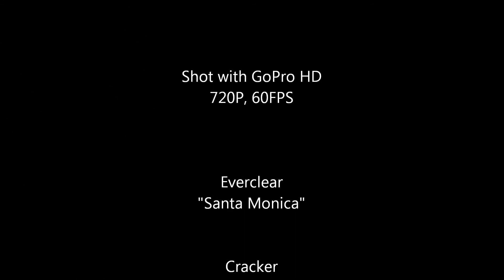Klamath CA 2012 HD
Klamath California area roads shot on GoPro HD.